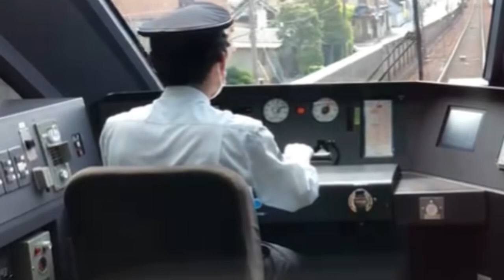鉄道pv「ソシテミンナノ」